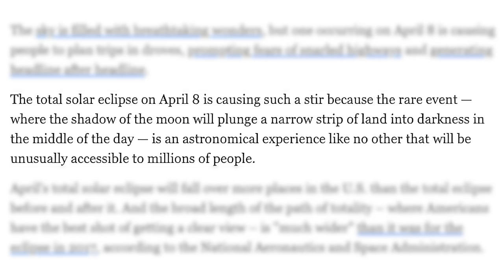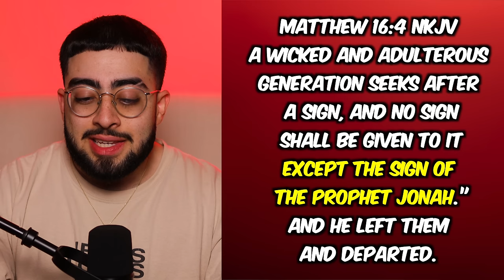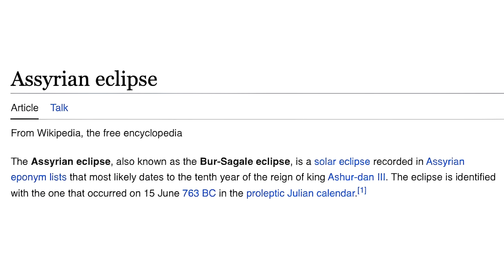Why The April 8 Solar Eclipse is a HUGE SIGN From God!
Here's why everyone is Googling "April 8 Solar Eclipse". After doing more research, there is shocking evidence to indicate this is a biblical warning sign from God to America. America needs to repent and come back to Jesus Christ before it's too late...